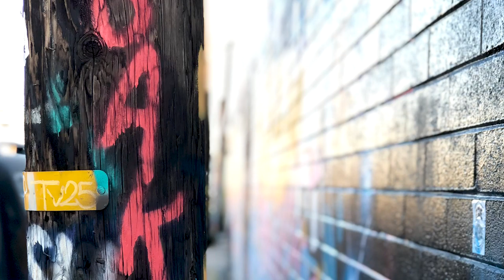A Lee Dog Story Art Print Campaign 2019 - SAKE ONE STREET ART MURAL, San Diego CA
A Lee Dog Story is collaborating with different artist from around the world over the next 12 months to create a series of art prints inspired by our nonprofit TV Series, A Lee Dog Story.

*Exclusive, original and affordable art prints by nationally recognized artists will be released throughout the year on our website, with 100% proceeds going to our 501(c)(3) tax exempt nonprofit organization, A Lee Dog Story, aiming to help the homeless community throughout the US.

We are so thrilled to announce SAKE ONE as our first guest artist this year!

Help us save lives and buy a cool print!